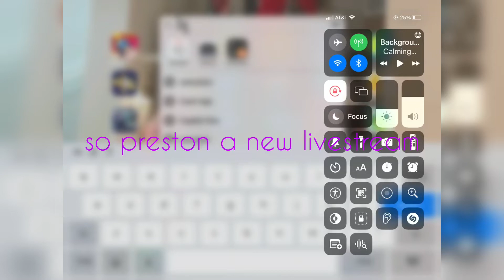omg im so excited!!!!!